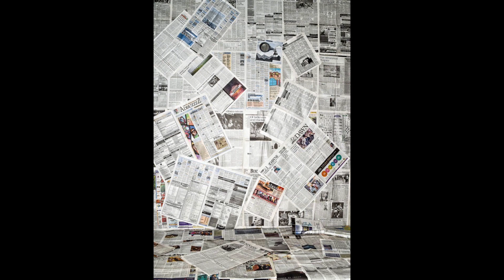KIANG EASY - แร๊พให้ฟัง (prod. Plasmo Beats)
Artist: KIANG EASY